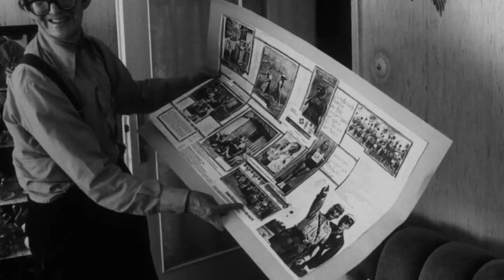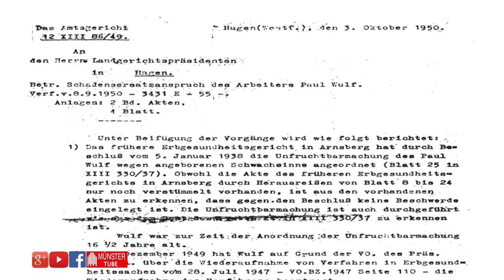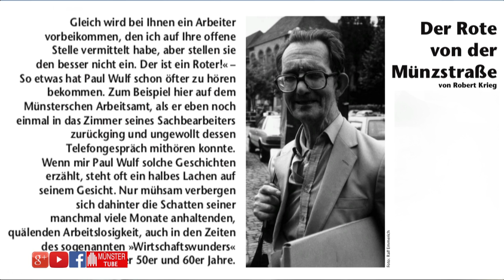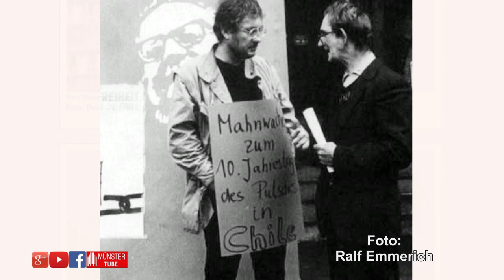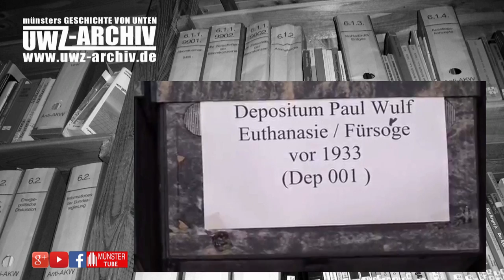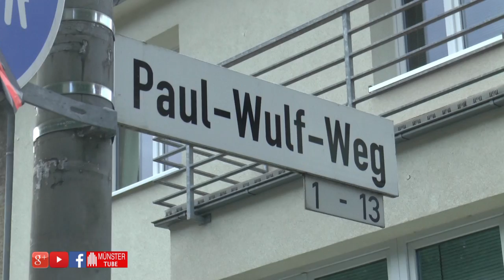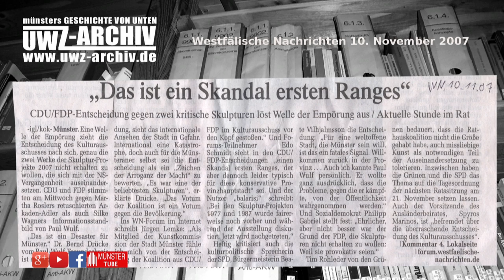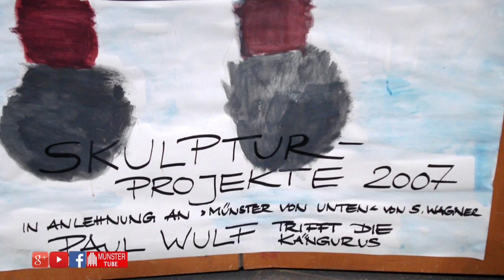Münsters Geschichte von unten : Paul Wulf - Vortrag Dr. Bernd Drücke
22. Januar 2018 - Im Rahmen einer Veranstaltungsreihe des Kulturvereins Frauenstraße 24 e.V., mit dem Titel "Die Stadt gehört uns!" berichtete zum Auftakt  Dr. Bernd Drücke vom Freundeskreis Paul Wulf, über den Stand der Diskussion zum Erhalt und Standort der Skulptur von Paul Wulf am Servatiiplatz in Münster. Die Skulptur ist Teil des Projekts „Münsters Geschichte von unten“.

Zuvor erinnerte er an den leidvollen Lebensweg des von den Nazis zwangssterilisierten Anarchisten und Antifaschisten Paul Wulf, der als antifaschistischer Aufklärer Zeit seines Lebens um seine Rehabilitierung als NS-Opfer gekämpft hat.

Paul Wulf - ein unermüdlicher Kämpfer für Gerechtigkeit

"Lebensunwert" -  Paul Brune und Paul Wulf. NS-Psychiatrie und ihre Folgen